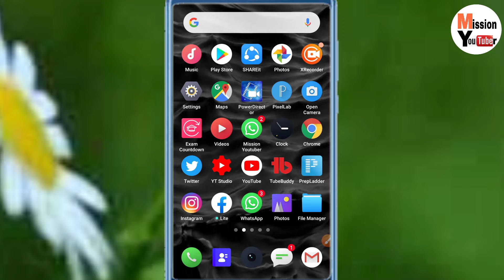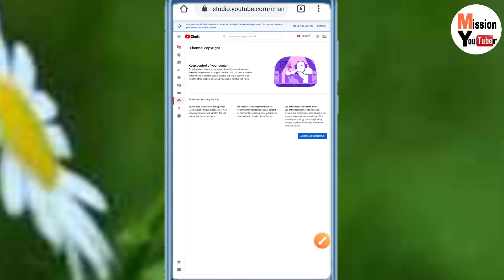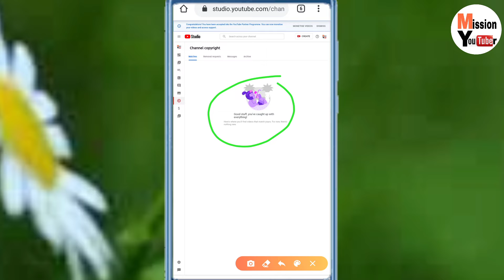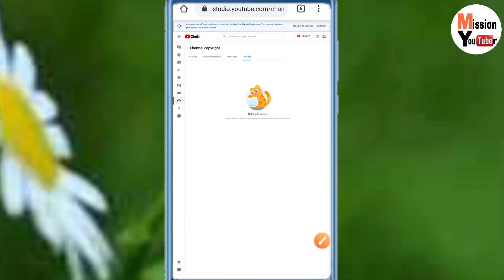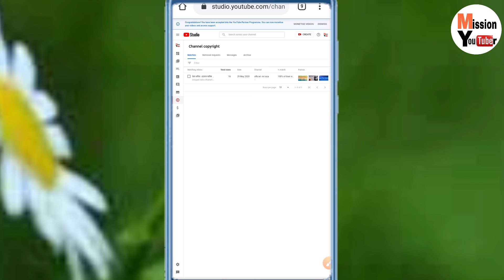How To Use Copyright Claim Option | Kaise Pata Kare Mera Content Koi Aur Use Kar Raha Hai | Hindi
DON'T FORGET TO...
ABOUT ME-
This is Mohd Azam.I'm Indian Vlogger (Allahabad,UP).I love to make Travel Vlog, Lifestyle Vlog, Village Vlog, Market Vlog, Food Vlog, Tourist Spot Vlog & Sometimes useful tips for New Youtubers.

NOTE -
All content used in this video is copyright to Mission Youtuber.